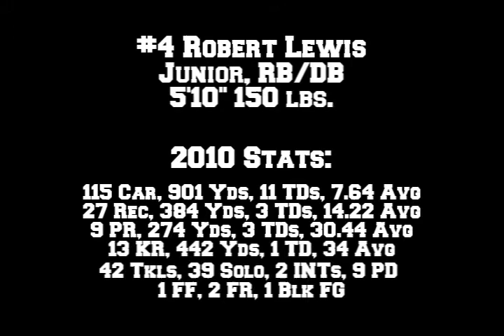South East Jaguars Robert Lewis 2010 Defensive Highlights (Muted By YouTube)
2010 Defensive highlight for South East Jaguars RB/DB Robert Lewis.